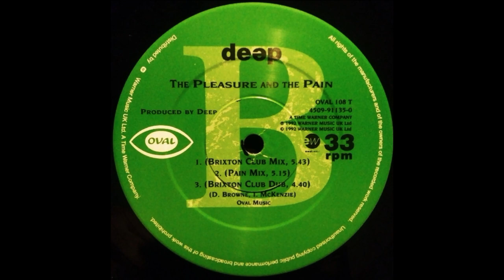Deep - The Pleasure And The Pain (Brixton Club Dub)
OVAL 108T UK 1992